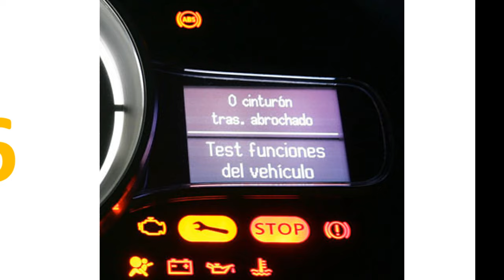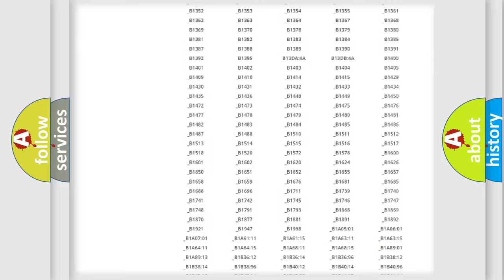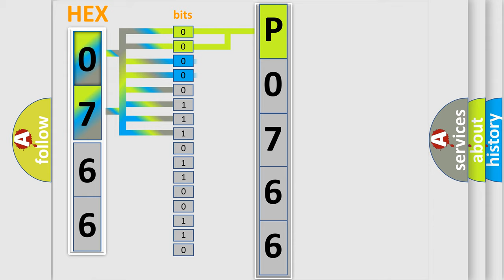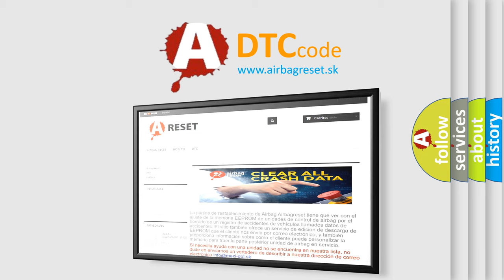DTC Mazda P0766 Short Explanation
Contents:
0:21 Basic DTC analysis according to OBD2 protocol standard.
1:48 Insight into programming
2:58 A diagnostically understandable description of the Diagnostic Trouble Code
3:05 Basic error definition

Make:
Mazda
Code:
P0766
Definition:
No SKIM Bus Message
Cause: